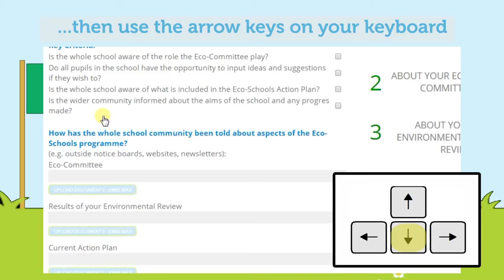How to navigate the Green Flag application form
A guidance video for users of the Eco-Schools pages on the Keep Wales Tidy website.

A downloadable PDF version of this guide can be found